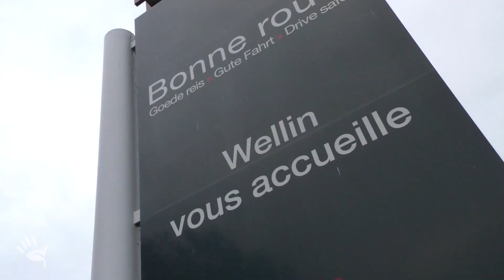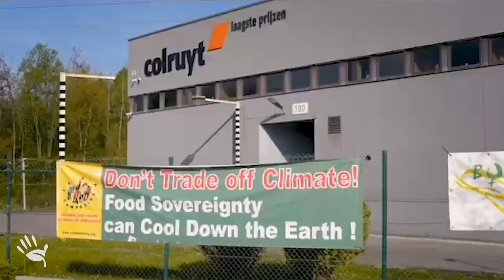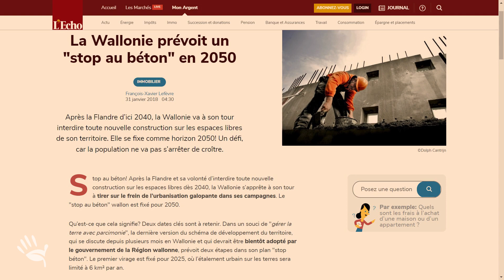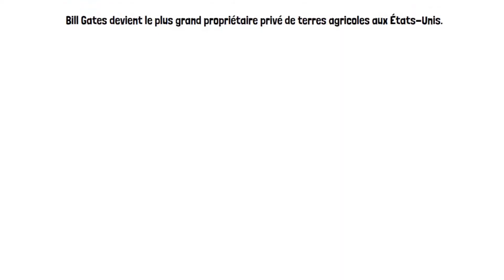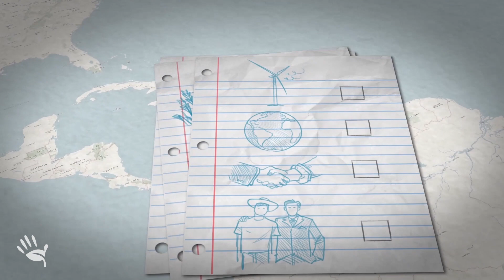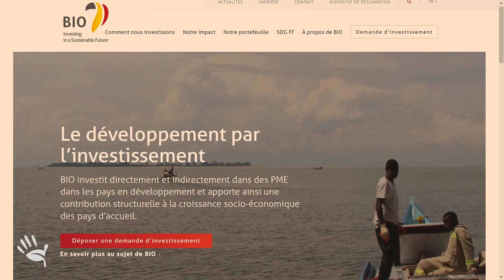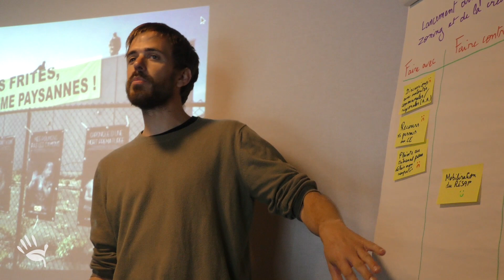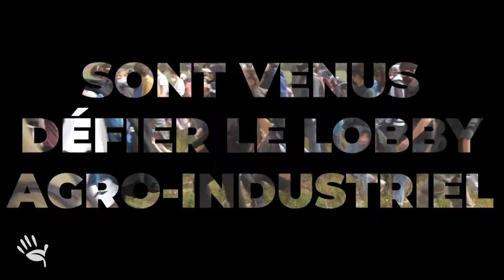L'accaparement criminel des terres agricoles (Belgique, France, Brésil, RDC,..)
Partout dans le monde, les terres agricoles sont saisies pour des intérêts économiques, ce qui prive les paysans de terres, de revenus et de travail pour produire une nourriture locale et écologique pour la population.

STOP aux pratiques ignobles de milliardaires qui spéculent, des multinationales, de certaines entreprises et institutions publiques (comme par exemple certaines intercommunales et CPAS), et tout ça en collaboration avec les politiques qui sont censées nous représenter.

Il existe des solutions: restez tout le long de la vidéo pour les découvrir...

Pour nous soutenir dans nos créations et nos projets dans les écoles, vous recevez des graines paysannes résistantes

Droit à la terre pour une agriculture paysanne et nourricière (dossier du FIAN, Belgique)

Qui est derrière l’accaparement des terres? Regard sur quelques-uns des investisseurs responsables d’acquisitions massives de terres et ceux qui les soutiennent (Octobre 2012)

Pas de terre sans paysans - pas de paysans sans terre !

Dans cette deuxième vidéo réalisée afin de promouvoir les Systèmes participatifs de Garantie (SPG), les visites SPG réalisées en 2021 & 2022 par le MAP (Mouvement d’Action Paysanne font ressortir fortement les freins liés au développement de l'agroécologie paysanne : l'accès à la terre devient impossible pour les paysans et pour les NIMAculteurs (Non Issus du Monde Agricole : NIMAculteurs-trices : une nouvelle paysannerie ? – Entraide et Fraternité qui veulent s'installer à cause de l'accaparement des terres, des prix exorbitants,... Il est anormal de subir la spéculation sans cesse grandissante sur les terres agricoles et sur notre alimentation !

Le 𝐒𝐏𝐆 agroécologique du MAP 𝐞𝐬𝐭 𝐮𝐧𝐞 𝐚𝐥𝐭𝐞𝐫𝐧𝐚𝐭𝐢𝐯𝐞 𝐥𝐨𝐜𝐚𝐥𝐞 𝐞𝐭 𝐜𝐨𝐥𝐥𝐞𝐜𝐭𝐢𝐯𝐞 𝐚𝐮𝐱 𝐥𝐚𝐛𝐞𝐥𝐬, elle développe 𝐥𝐚 𝐬𝐨𝐮𝐯𝐞𝐫𝐚𝐢𝐧𝐞𝐭𝐞́ 𝐚𝐥𝐢𝐦𝐞𝐧𝐭𝐚𝐢𝐫𝐞 𝐞𝐭 𝐥𝐚 𝐬𝐨𝐥𝐢𝐝𝐚𝐫𝐢𝐭𝐞́ 𝐞𝐧𝐭𝐫𝐞 𝐩𝐫𝐨𝐝𝐮𝐜𝐭𝐞𝐮𝐫 𝐞𝐭 𝐦𝐚𝐧𝐠𝐞𝐮𝐫𝐬.

Sortons du clivage producteurs – consommateurs !
Construisons notre Autonomie et notre Souveraineté Alimentaire ENSEMBLE!

Concrètement, le paysan qui développe un SPG est accompagné et soutenu par un groupe de personnes qui s’intéressent à son métier, ses réalités, et qui veulent s’impliquer.
Un dialogue constructif s'instaure pour améliorer les pratiques agricoles, la qualité de la production et consolider les liens entre agriculteurs et citoyens.

CHAPITRES
0:00 Intro
0:54 Artificialisation des terres
1:19 Exemple avec le zoning d'Hondelange
2:05 Conflit d'intérêt intercommunal
2:34 Le Carbon Farming
2:53 Les agrocarburants
3:33 L'affaire Colruyt
5:29 L'affaire Clarebout
5:45 Exemple en France avec Leclerc
6:18 Usage concurrentiel de la terre
6:38 La loi STOP BETON
7:13 La spéculation foncière
8:49 La situation des pays du sud
11:43 Les pouvoirs publics
12:08 Le scandale Huts (+situation en Flandre)
13:06 La réalité derrière tout ça
13:39 Comment agir ?
17:14 Les Brigades d'Actions Paysannes
17:32 Conclusion

Réalisation: François Legrand
Présenté par Marie-Hélène Lefevre & Serge Peereboom
Produit par Permavenir TV à Floreffe le 29/07 et le 24, 25/09 & le 15/11 et à Floreffe le 29/07/22
Musique proposée par La Musique Libre : Joakim Karud - Clouds